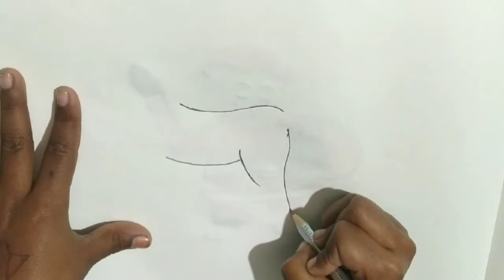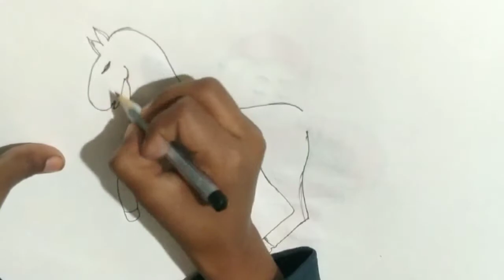how to draw a horse easy step by step for beginners - easy horse drawing tutorial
how to draw a horse easy step by step for beginners - easy horse drawing tutorial - standing horse / running horse drawing line art //